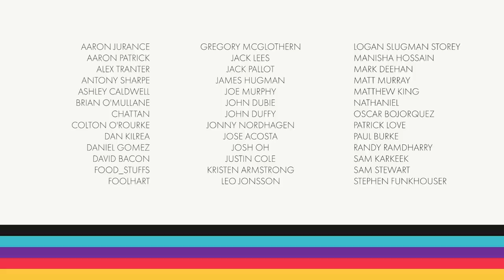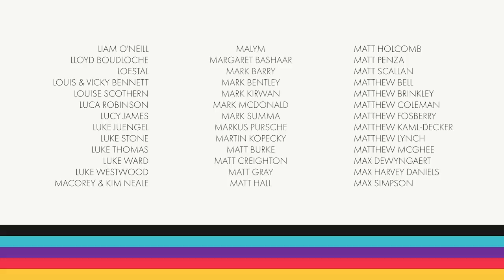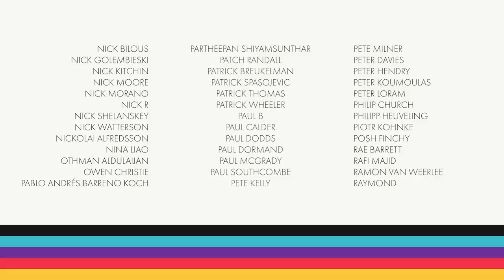Retry: Dark Souls 2 – Ep.14: Shrine of Amana & Demon of Song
We're in search of Vendrick, and head into the Shrine of Amana... what a beautiful and annoying place.